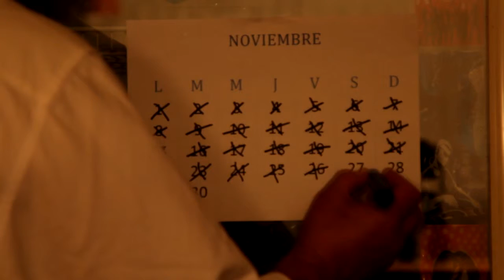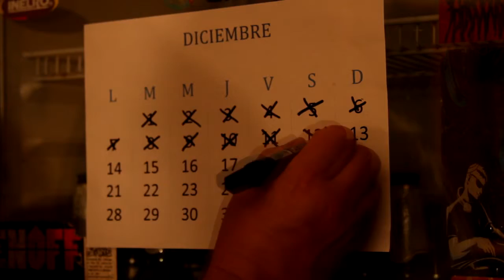Cortos 2015 - El Ritual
Cortometraje realizado para el Taller de Realización Audiovisual de la Facultad de Comunicación, Universidad Austral